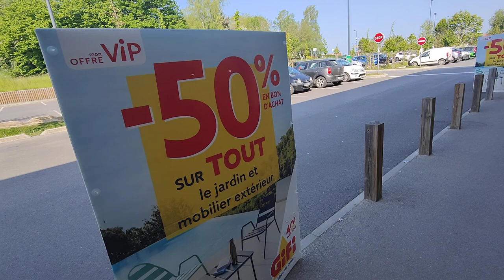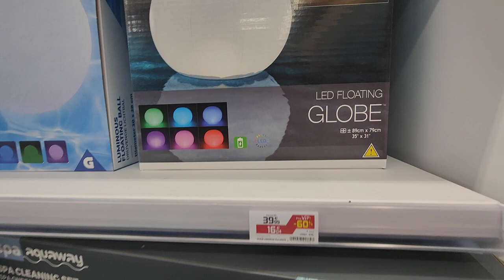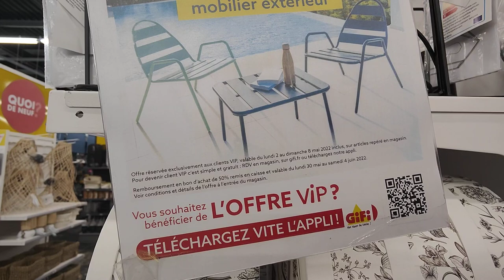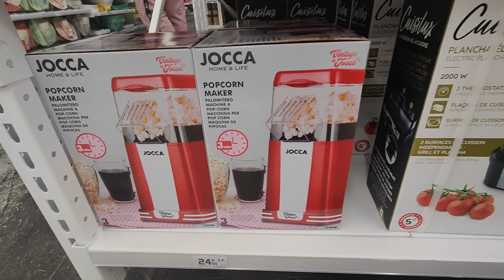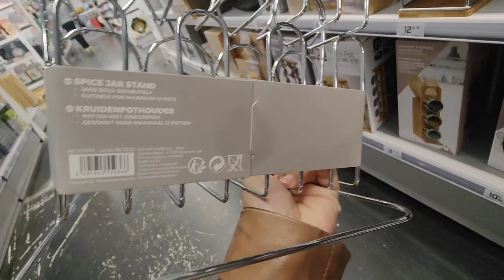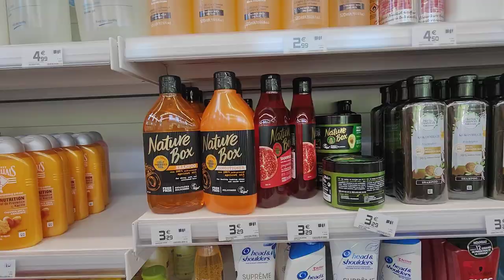GIFI -50% MOBILIER DE JARDIN 6 MAI 2022